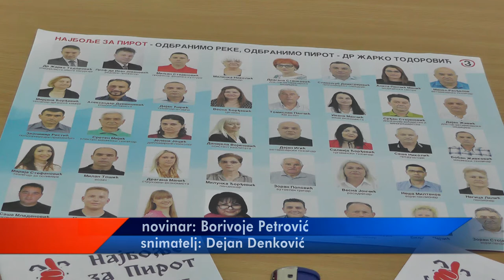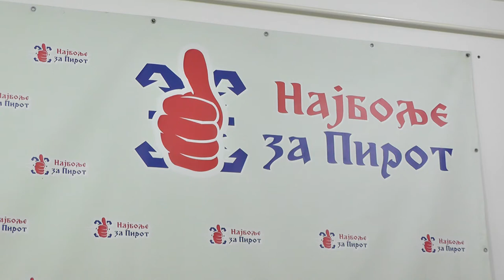''NAJBOLJE ZA PIROT'' O RODNOJ RAVNOPRAVNOSTI 03062020